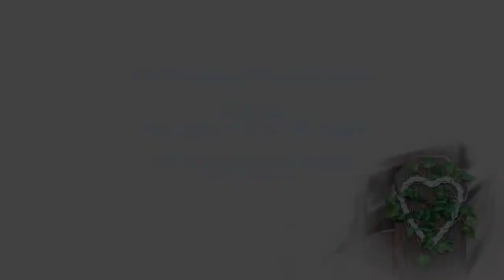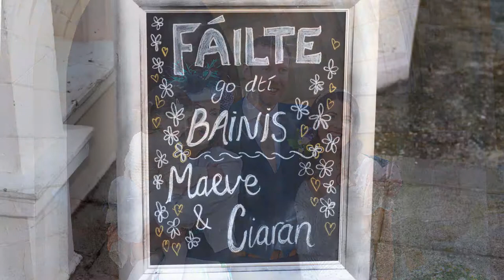In a Song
The Wedding of Maeve & Ciaran .In a Song. Performed by Bernie McAlister at the very end of the Wedding Day. A perfect way to reflect on a lovely day.